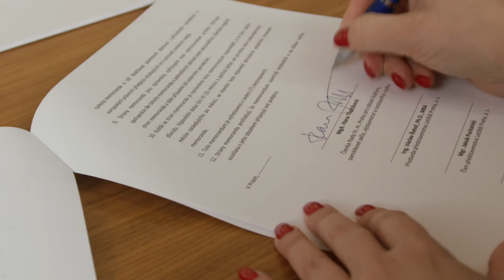Letiště Praha, CzechTourism a Prague City Tourism podpoří obnovu cestovního ruchu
Zástupci Letiště Praha, agentury CzechTourism a Prague City Tourism podepsali dohodu o dlouhodobém společném postupu při obnově a rozvoji příjezdového cestovního ruchu do Prahy a České republiky. Právě cestovní ruch chápou zúčastněné strany jako jeden z předpokladů pro hospodářskou obnovu po odeznění pandemie COVID-19 a následný ekonomický růst.